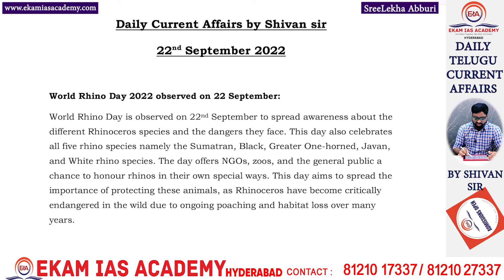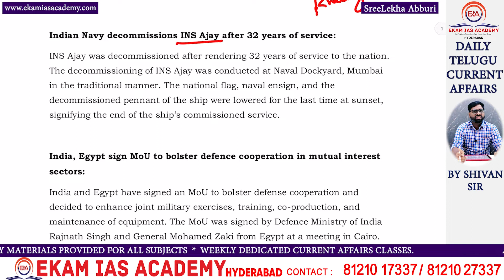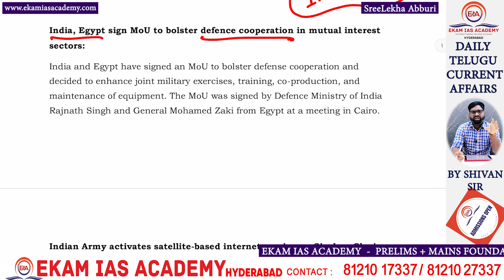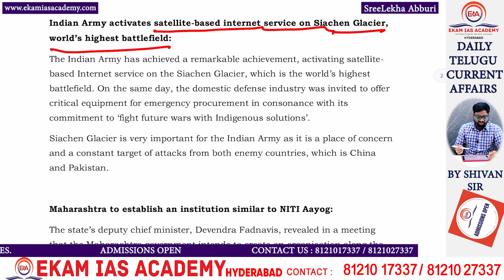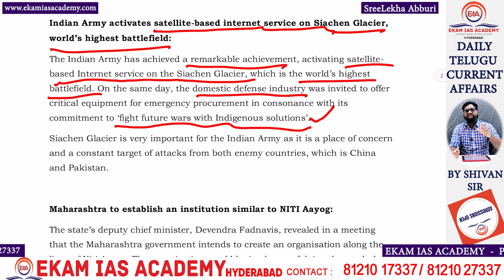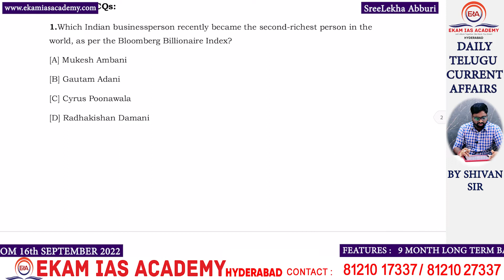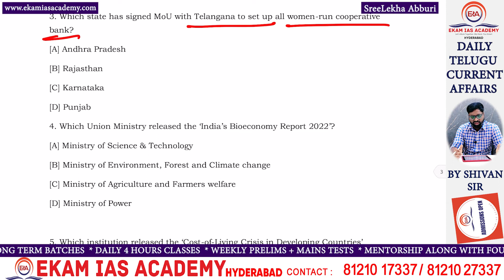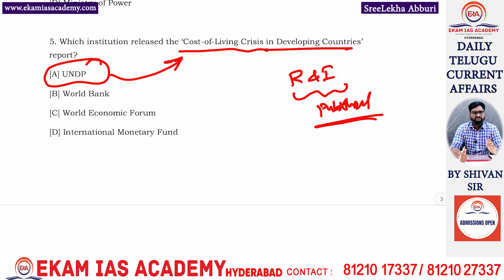DAILY TELUGU CURRENT AFFAIRS || 22nd SEPTEMBER 2022 || By Shivan Sir | For UPSC @Ekam IAS Academy ​